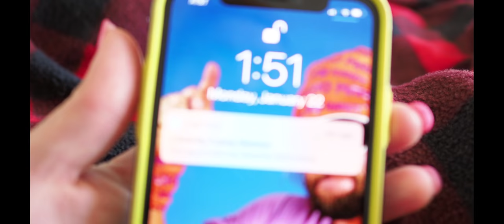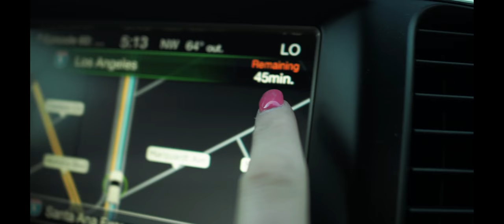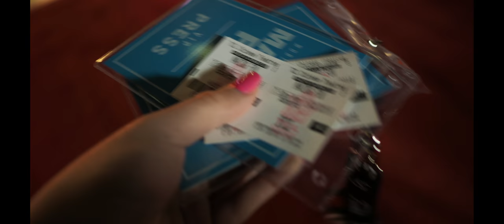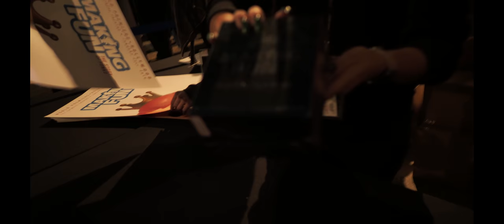Making Fun: A Funko Documentary red carpet and premiere!!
I shot this with some different settings on my camera (4k cinema mode, which is a different ratio than YouTube is used to, hence the black border) Aside from that, I've been collecting Funko toys for quite a while...seeing a documentary on how and why this company started, made me love these toys even more!!! Hope you enjoy the vlog, and definitely see the movie when it comes out!!

Follow me on EVERYTHING @CarrlynBathe